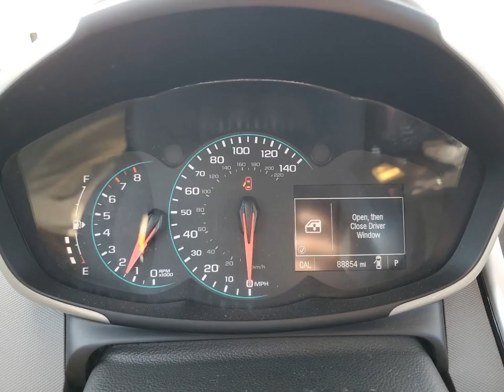2018 CHEVROLET SONIC PREMIER | VIN : 1G1JF5SB3J4108095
About 2018 CHEVROLET SONIC PREMIER
This 2018 CHEVROLET SONIC PREMIER is part of our Automobile vehicles. It's VIN code is - 1G1JF5SB3J4108095. Join the auto auction to bid on this 2018 CHEVROLET SONIC PREMIER. Please note, the following damage may be present on the vehicle: Front End , which can be viewed more closely by examining the photos included on this page.
As of now, the sale date is September 25, 2023, 5:00 pm.
Good luck bidding on this 2018 CHEVROLET SONIC PREMIER!